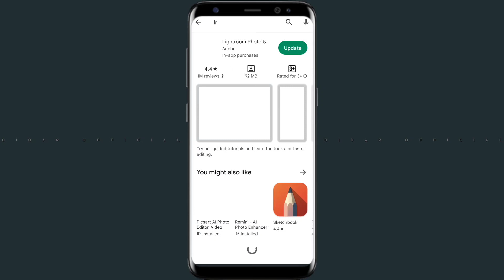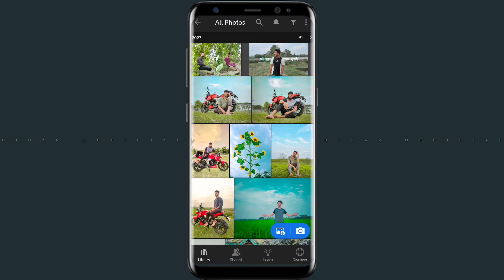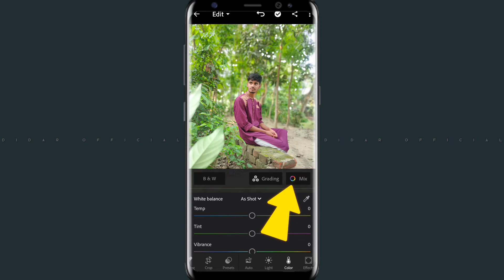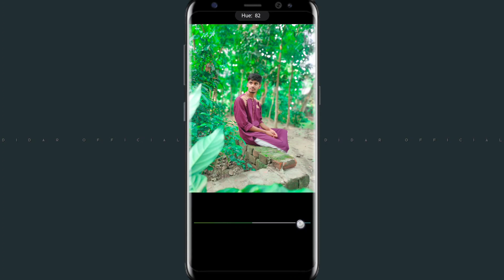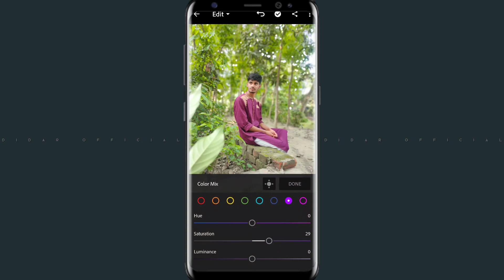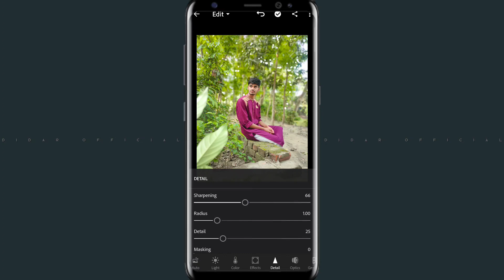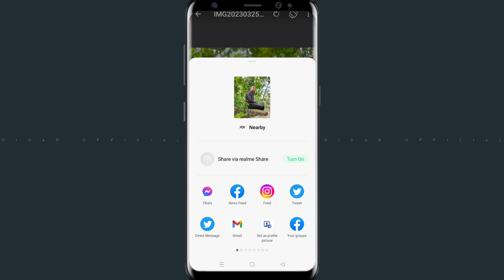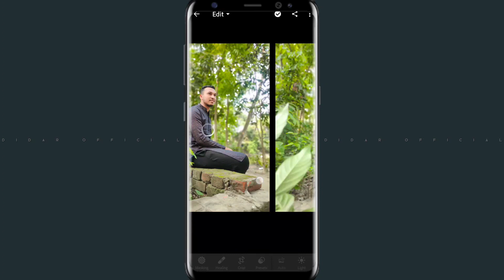My Photo Editing Secret Tutorial | মোবাইল দিয়ে Professional Photo Editing | Lightroom Best Tutorial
🔴 App Name : Lightroom